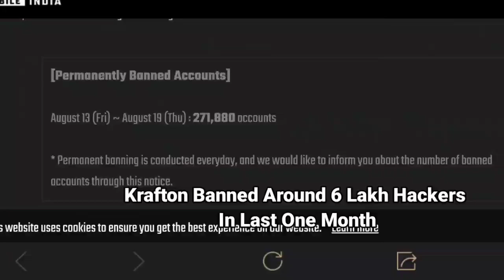Flash Speed Player In BGMI 😱 - SAMSUNG A3,A5,A7,J2,J5, J7,S5,S6,S7,S9,A10, A20,A30,A50,A70